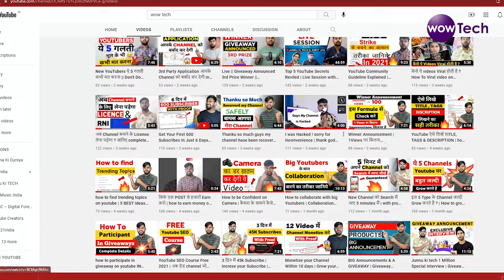Top 5 Youtubers using this formula PCU || how to become a successful Youtubers